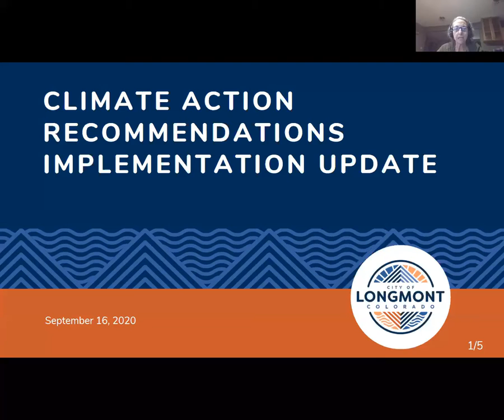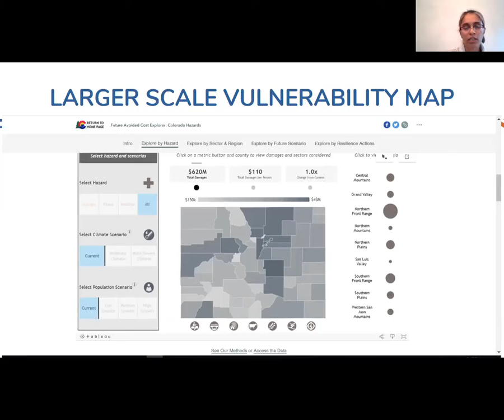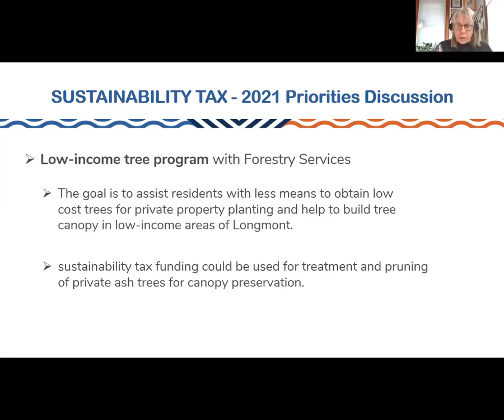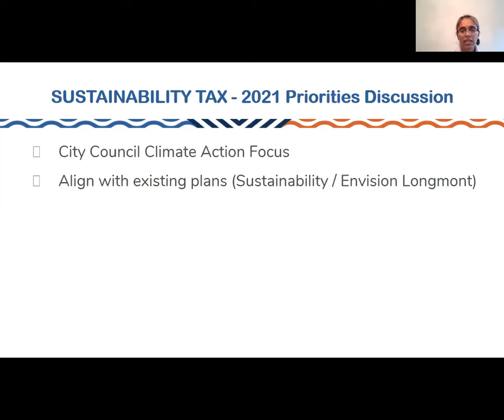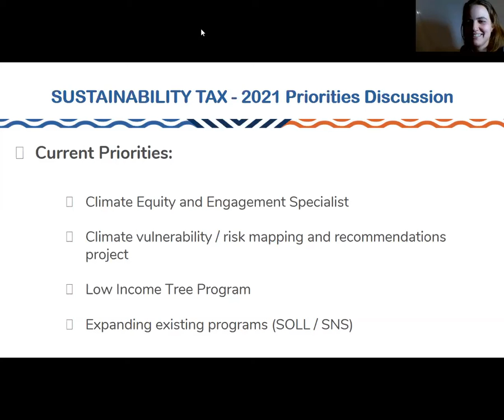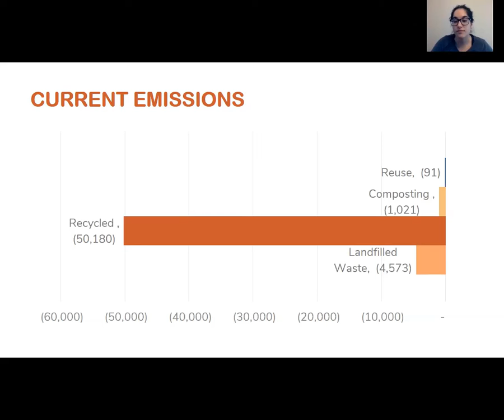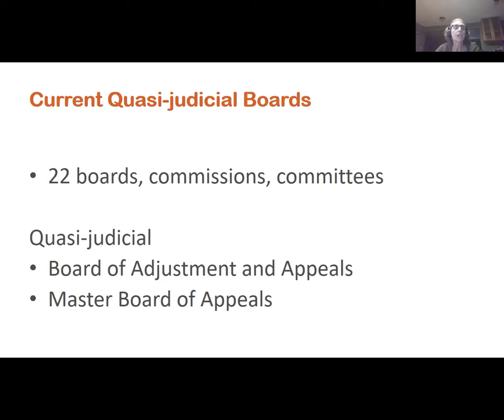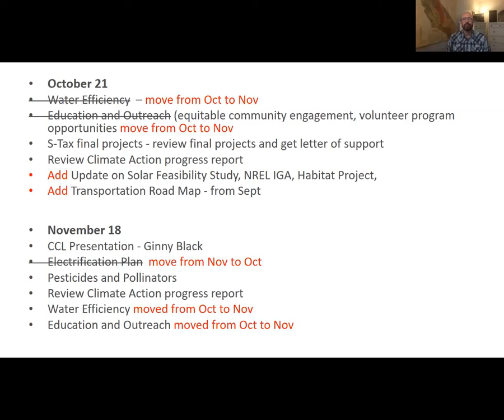Sustainability Advisory Board Sept. 16th, 2020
The Sustainability Advisory Board consists of seven (7) members appointed for three (3) year terms.

The board acts in an advisory capacity to the City Council on all matters referred to it including items related to air pollution, soil contamination, hazardous waste disposal, surface and groundwater pollution, and other related environmental issues.